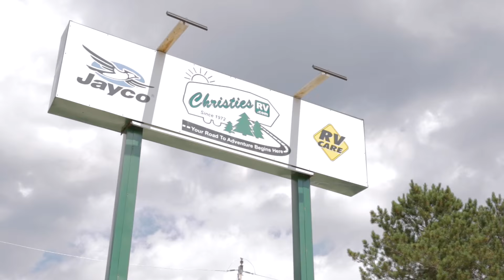Christie's RV Sault Ste. Marie Ontario Canada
Christie's RV Sault Ste. Marie, Ontario Canada, is Northern Ontario's largest exclusive Jayco dealer since 1974. This family owned and operated business offers a full line of Travel Trailers, Fold Downs, Hybrids, 5th Wheels, Park Models, and Commercial Office Trailers. We sell and service RV's to families of outdoor enthusiasts, while also renting and selling office trailers to a variety of commercial clients. We strive to maintain a family of employees that will look after our family of RV owners in a manner that is fair and honest for all.